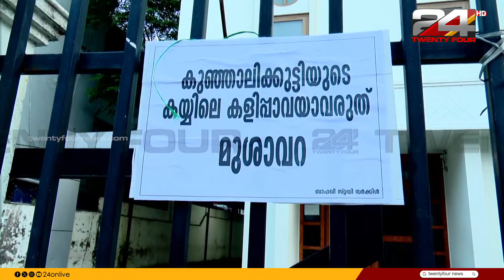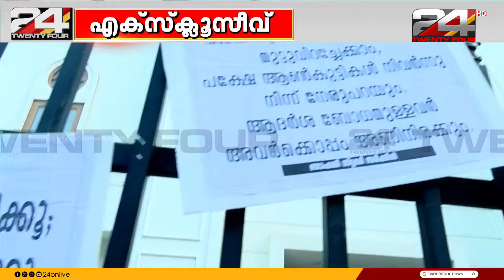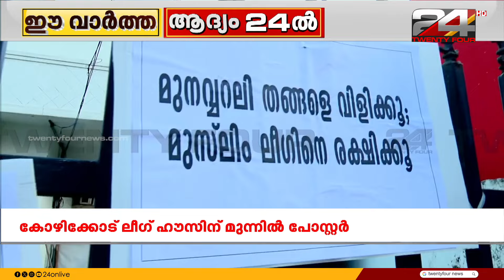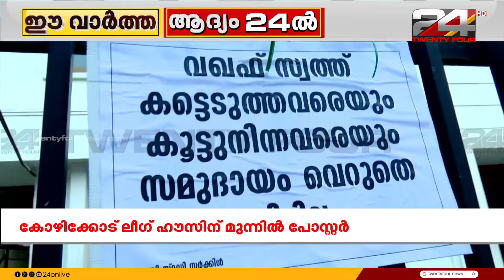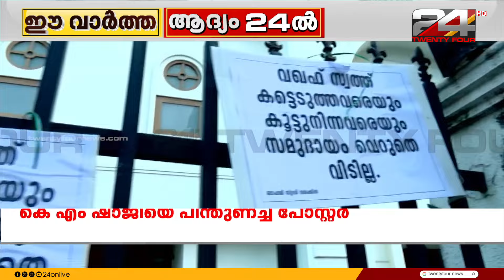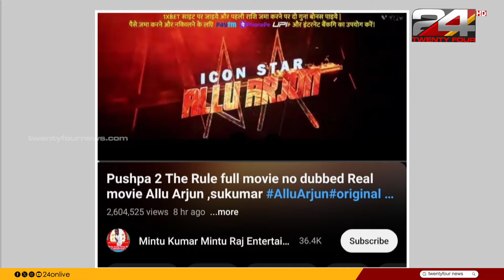MORNING WALK | Prajin C Kannan | Christina Cherian | 11 December | COPT Avenue Walkway | Part 02